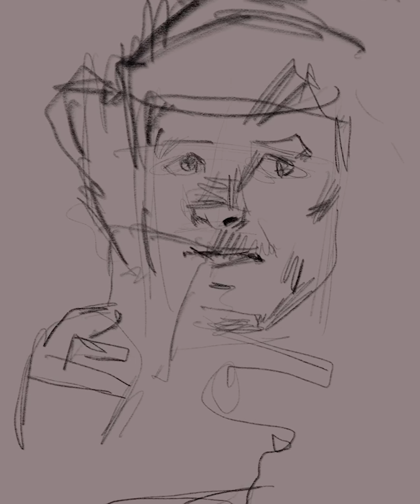iPad painting-Tyrion Lannister "Little Devil"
Created in 2016 using procreate